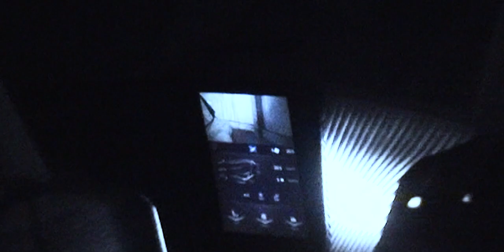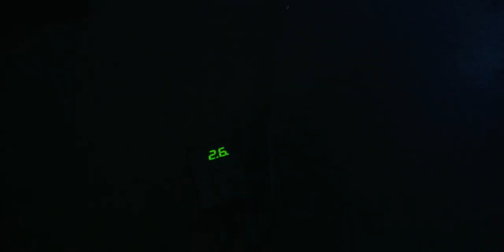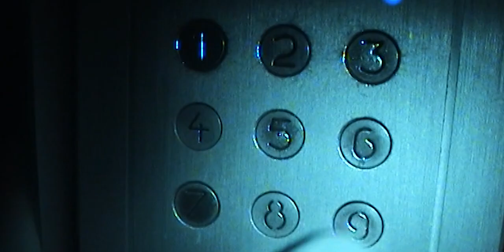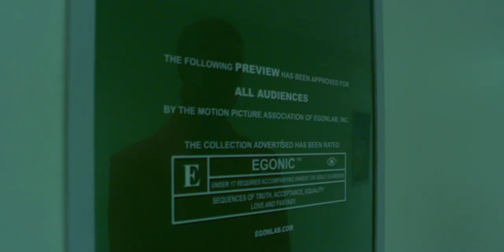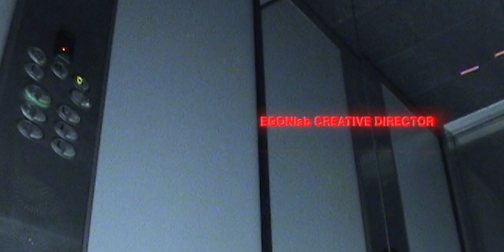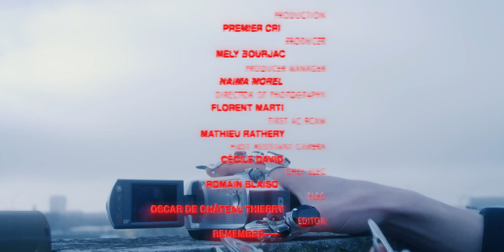Egonlab - Arab Fashion Week Men's - Fall/Winter 2021-2022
Arab Fashion Week
Egonlab
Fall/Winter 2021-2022